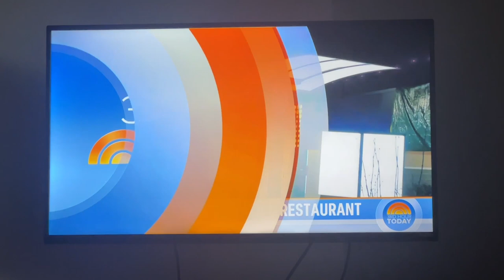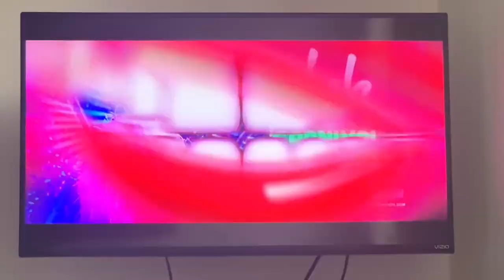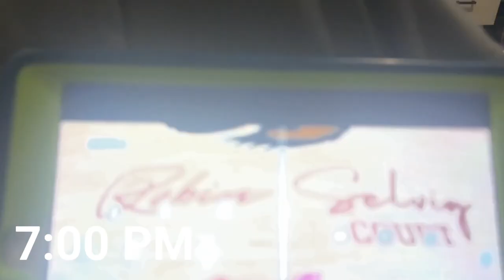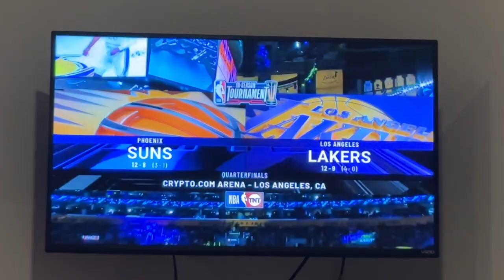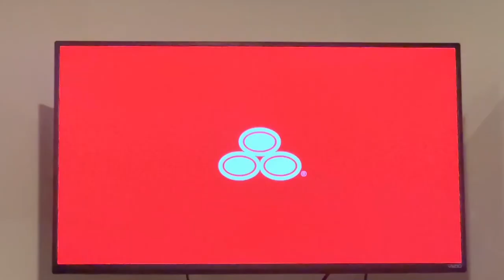Vlog #48: December 5th 2023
Vlogs just keep on coming. Enjoy